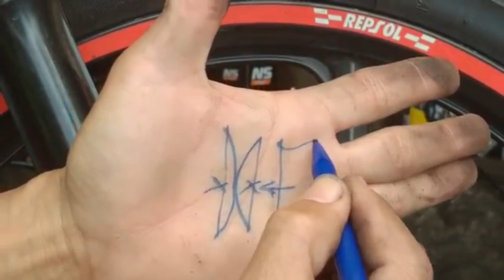kanpas rem baru malah tidak pakem dan piringan cakram panas#logika agm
Ini adalah kondisi setelah penggantian kanpas rem depan motor, malah hasilnya menjadi tidak pakem.